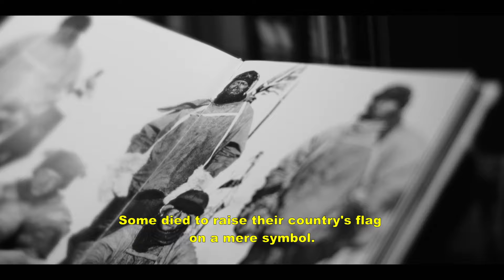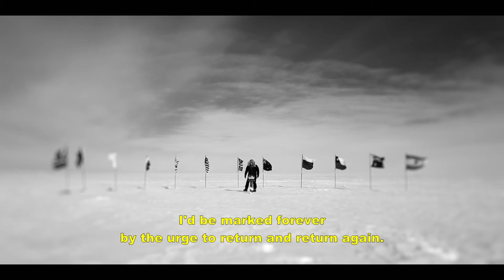Antarctica Calling / Voyage au Pôle Sud (2023) - Trailer (English Subs)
Directed by : Luc Jacquet
Produced by : Paprika Films

The few thousand kilometers that separate Patagonia to the South Pole is a fascinating and hypnotic journey for explorers. Some even speak of an addiction “the Antarctic bite”. The March of the Penguins director Luc Jacquet has been experiencing it for 30 years. This time, he comes back for a visually-striking trip, offering us with images what one cannot convey with words. Almost like a final journey to a vanishing continent and its inhabitants.